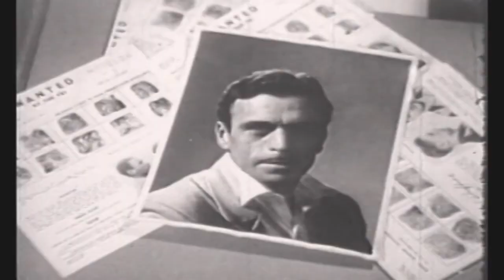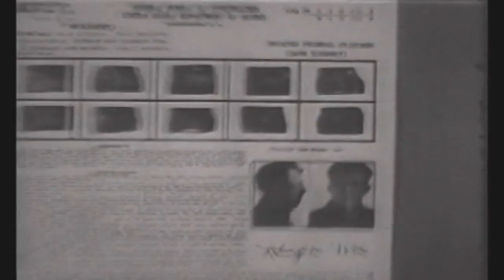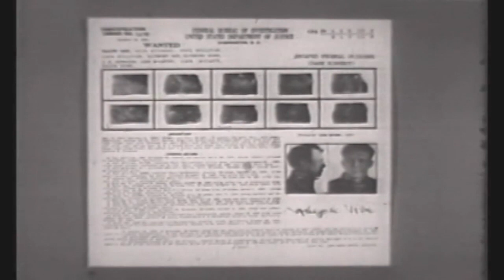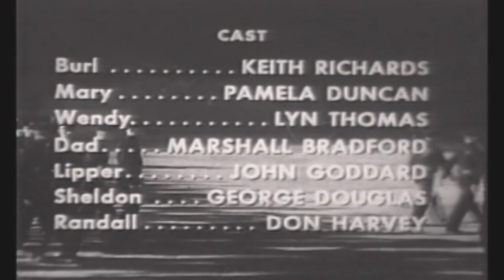Gang Busters 50s TV Crime Series Burl Case